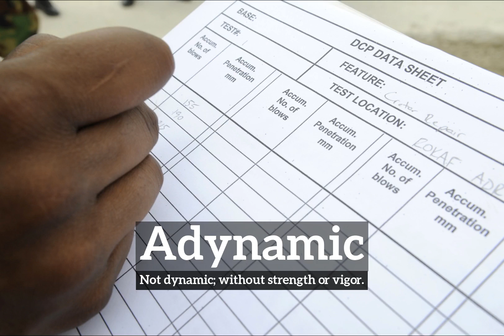What is Adynamic? | How to Say Adynamic in English? | How Does Adynamic Look?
Learn how to pronounce adynamic with Imago Spectrum.

What is adynamic?
How does adynamic look?
How to say adynamic in English?
What does adynamic represent?
What is the defintion of adynamic?

Imago Spectrum allows you to easily memorize common English words and phrases by joining visual and auditory learning environments into a short video. Focus on the images and repeat adynamic several times for best retention results.

In this video we are speaking the word, adynamic. Do take note of how adynamic is spelled.
The definition of adynamic is listed below the word in the video.
Adynamic:  Not dynamic; without strength or vigor.